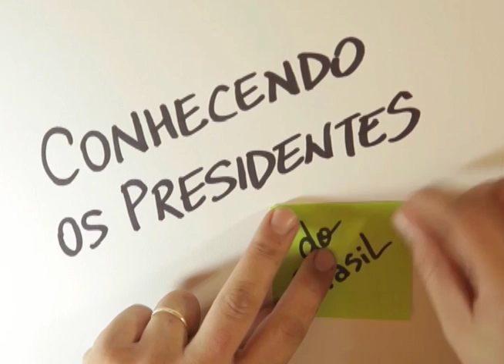Conhecendo os Presidentes - Ep. 08: Hermes da Fonseca